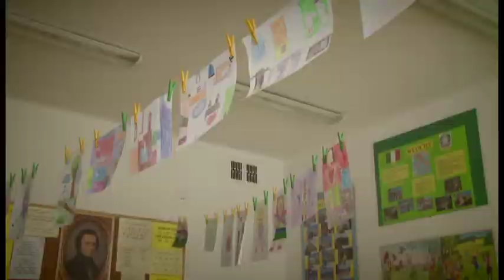PSP Wachów - Dzień otwarty